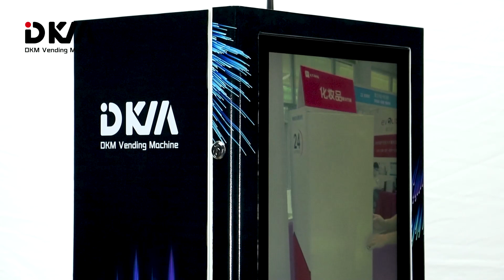The Wall-Mounted Vending Machine with a 23.6-Inch Touch Screen!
Get ready to revolutionize your vending experience with our newest addition – the wall-mounted vending machine featuring a spacious 23.6-inch touch screen interface. In this video, we unveil the perfect solution for compact spaces without compromising on convenience and functionality.

🖥️ Immersive Touch Screen Interface:
Immerse yourself in a seamless vending experience with our vending machine's large 23.6-inch touch screen display. Effortlessly browse through product offerings, view detailed descriptions, and make selections with the touch of a finger.

🍫 Compact yet Versatile:
Despite its compact size, our vending machine packs a punch with the ability to hold up to 12 different products. This machine offers a diverse range of options to cater to various consumer preferences.

🔒 Secure and Reliable:
Rest assured that your transactions are secure and reliable with our vending machine. Equipped with advanced security features, including secure payment options and real-time monitoring, we prioritize the safety of both customers and products.

🏢 Perfect for Any Environment:
Whether installed in offices, hotels, apartment buildings, or other high-traffic areas, our wall-mounted vending machine seamlessly blends into any environment while providing convenient access to essential products.

Ready to elevate your vending experience with our wall-mounted vending machine?

💬 Join the Conversation:
Have you encountered our wall-mounted vending machine with a 23.6-inch touch screen? Share your thoughts, experiences, and suggestions in the comments below. We value your feedback and look forward to hearing from you!

Thank you for choosing our wall-mounted vending machine – where convenience meets cutting-edge technology!